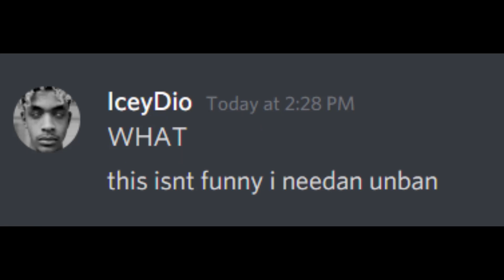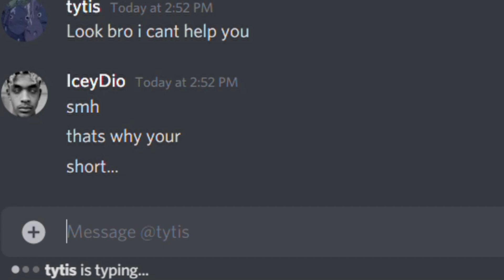How to get unbanned from GPO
Chill with me in my discord server